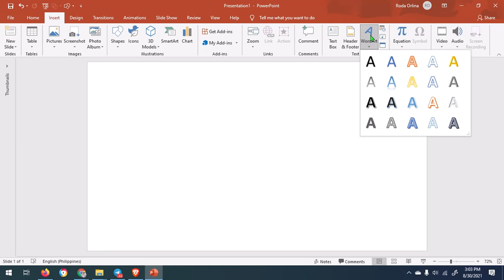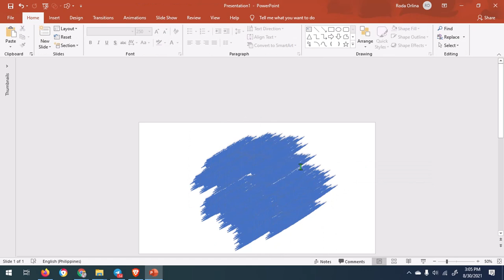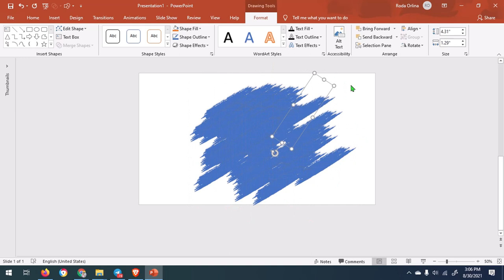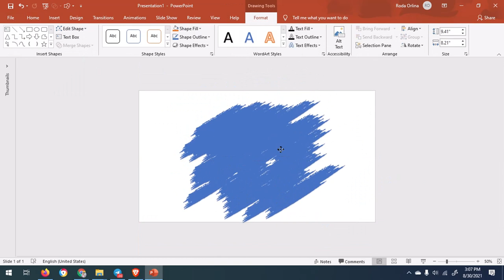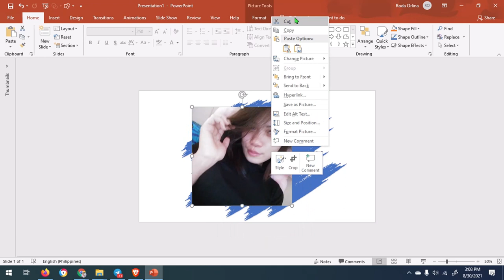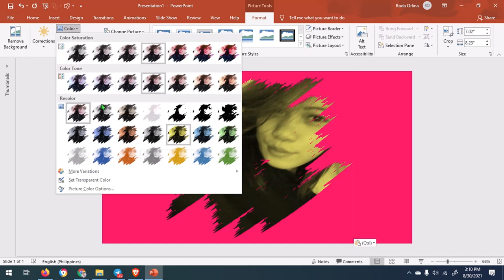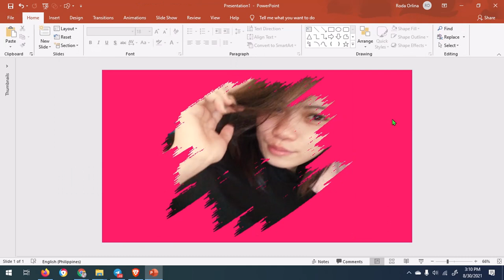HOW TO MAKE PAINT BRUSH PHOTO EFFECT TROUGH ROAD RAGE FONT IN MS POWEROINT. II EASY AND QUICK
Today I'll be showing you guys how to create the effect of paintbrush photo frame using Microsoft Office PowerPoint 2019.

Fonts referenced in the video

I've been trying to do my best for making tutorials as requested. I APOLOGIZE IN ADVANCE FOR NOT SPEAKING IN THIS VIDEO. Please understand I am in no way near an expert at Microsoft Office and would have no clue why for some people it did not work. I didn't really think anyone would watch this video as there were way better tutorials and people speaking. I hope this helped and GOOD LUCK. 🌺 ♥